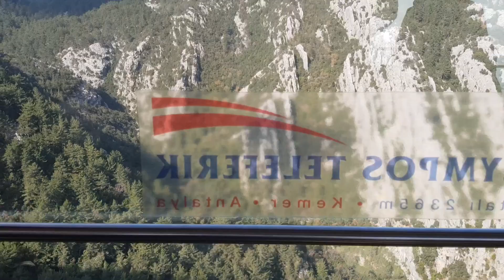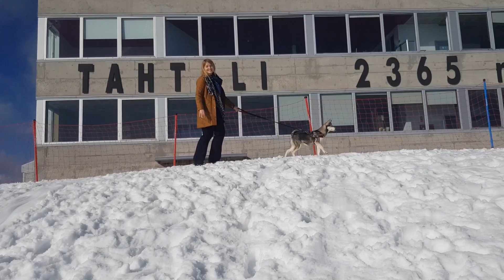Husky Puppy On The Snow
You can see snow even in Antalya.We went to Olympos teleferic with our cute husky puppy.Molly is a very energetic dog but she was silent in teleferic cabin :-)